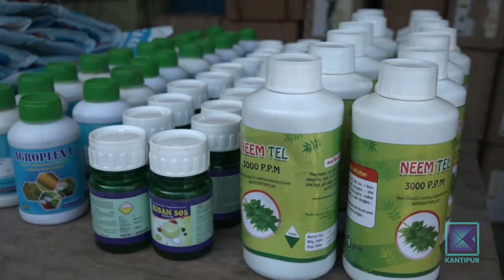महामारी प्रभावित २० हजार किसानलाई बीउ र कृषि औजार वितरण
प्रदेश-१ को भूमिव्यवस्था कृषि तथा सहकारी मन्त्रालयले कोरोना भाइरस महामारीबाट अति प्रभावित विपन्न किसानलाई बीउ बिजन, विषादी र कृषि औजार वितरण गरेको छ । मन्त्रालयले पाँच स्थानीयतहका २० हजार किसान परिवारलाई ११ करोड रुपैयाँ बराबरको कृषि सामग्री उपलब्ध गराएको हो ।